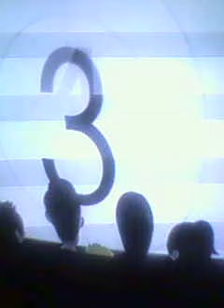Comercial regalowwe network 1363